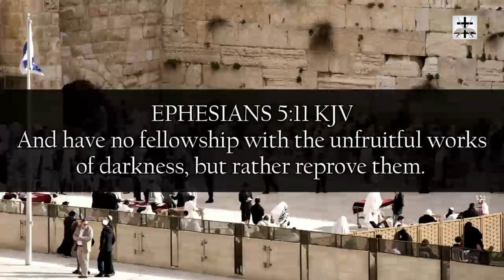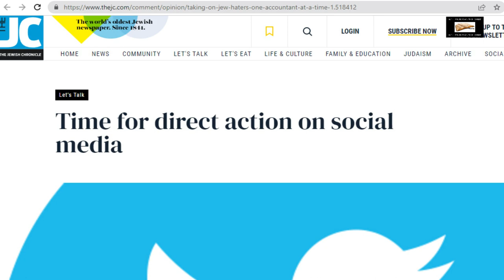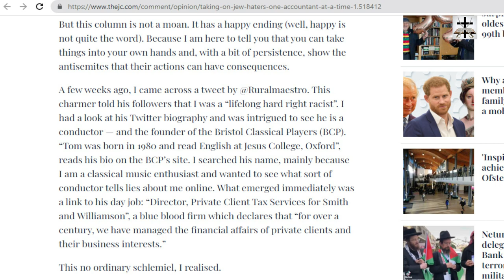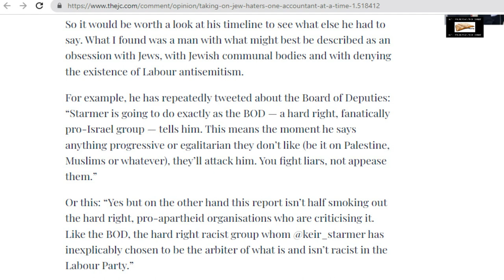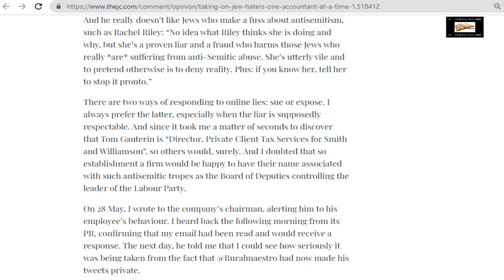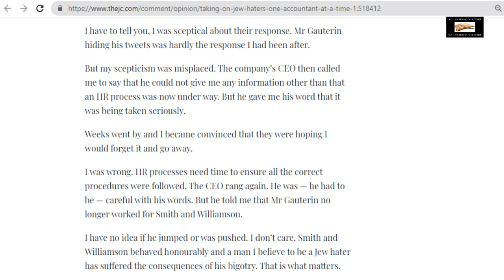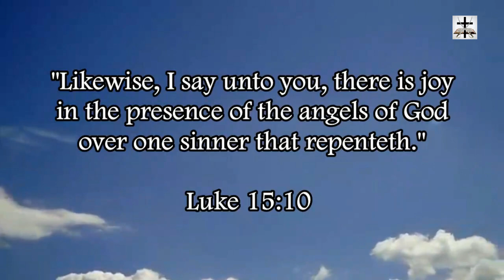Talmudic Jew Lobbyist Brags About Getting Critic Of Judaism Fired From Job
Stephen Pollard, a Talmudic Jew, brags about his Nazi-style hatred of freedom of expression and tells of how he got a critic of Talmudic behavior fired from his job.